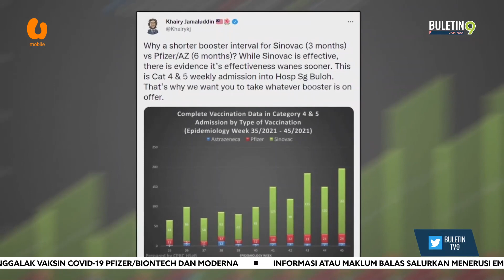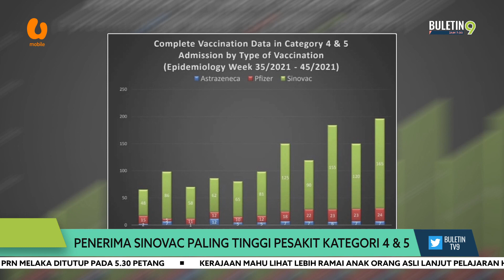Penerima Sinovac Paling Tinggi Pesakit Kategori 4 & 5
Majoriti pesakit kategori empat dan lima COVID-19 dalam kalangan individu divaksin yang dimasukkan ke Hospital Sungai Buloh dari Minggu Epidemiologi (ME) Ke-35 hingga 45 adalah penerima vaksin jenis Sinovac.